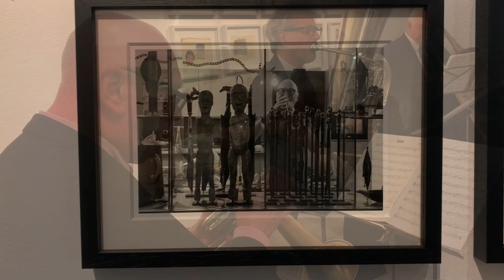Stück passt - Aufnahmen von Franz Koglmann und Markus Mittringer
Im Rahmen der Ausstellung erscheint eine Edition in der Auflage von 11 Stück mit Fotografien von Markus Mittringer und je einem Partitur-Blatt von Franz Koglmann.
Kollaboration und wechselseitige Inspiration bilden in der kommenden Ausstellung der Galerie Konzett wieder den zentralen Ausgangspunkt. Nach Franz West & Friends zeigt die Galerie Stück passt! - Aufnahmen von Franz Koglmann und Markus Mittringer.
Wie der Titel anklingen lässt, rekurrieren der Musiker und der Fotograf dabei auch auf Franz West und seine berühmten Passstücke - über die West selbst sagte, sie würden erst zu einem vollständigen Kunstwerk werden, wenn Menschen damit in Aktion treten. Mit Passstück und Trompete in den Händen performt Franz Koglmann vor Markus Mittringers Kamera somit gleich im doppelten Sinn. Naheliegend, wenn man dabei Koglmanns Aufnahmen der Tanzmusik für Paszstücke im Ohr hat – auch, weil die 11 gezeigten Porträt-Aufnahmen des Fotografen den Ton in visueller Form evozieren.